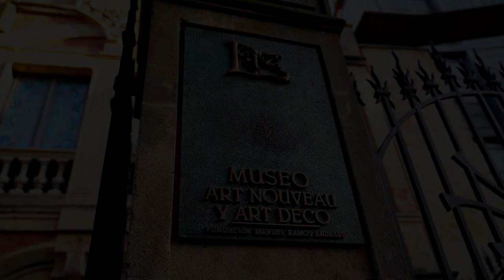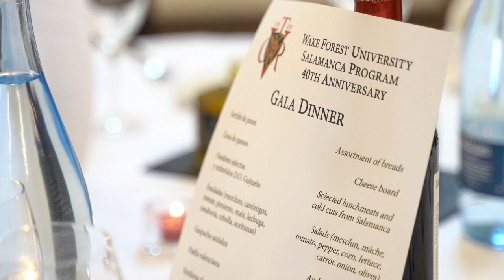40 ANNIVERSARY WAKE FOREST UNIVERSITY SALAMANCA (short)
Short summary of the 40 Anniversary events